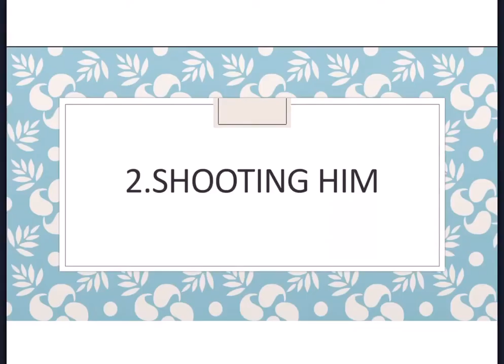How to totally fail at killing scp 096. How 2 get killed by scp 096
Scp vid yey